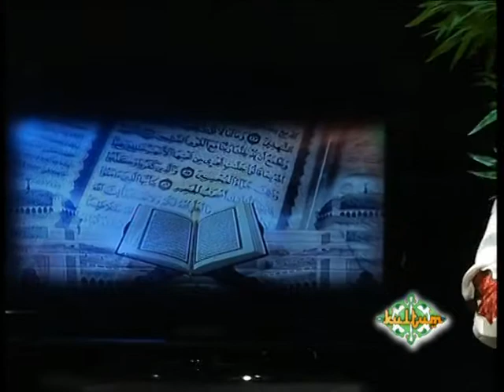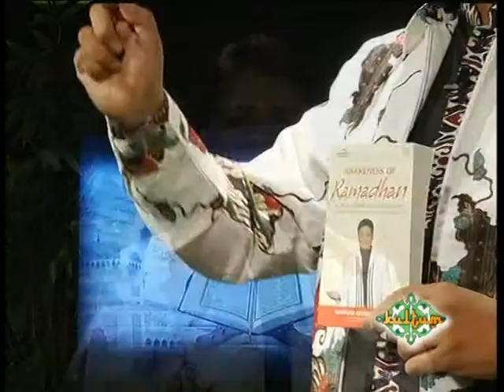KULTUM NAQOY EPS 3 ONE MINUTE AWARENESS DI ELSHINTA TV